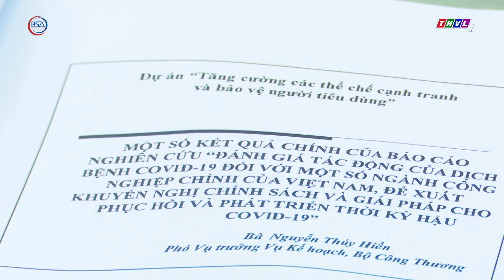Ngành công nghiệp Việt Nam cần gì để phục hồi và phát triển hậu COVID-19